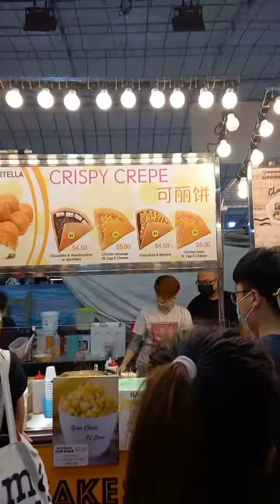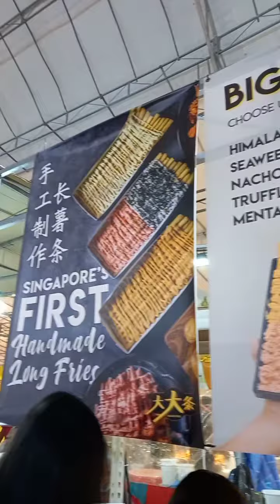FIRST OPENING NIGHT MARKET MARKET IS VERY CONSENT